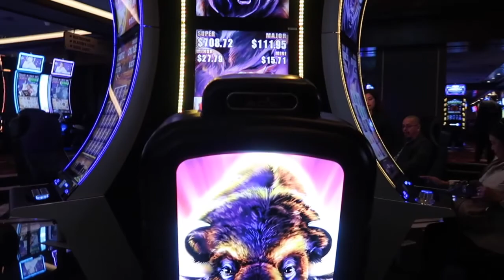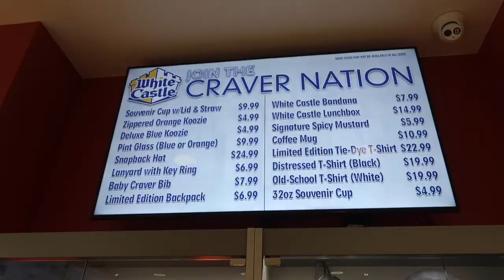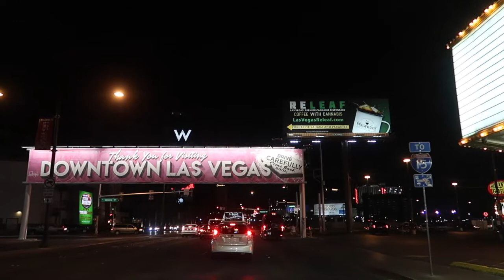WHAT HAPPENS IN THE SIN CITY LAS VEGAS STRIP AT NIGHT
This video features the Las Vegas Strip, Bellagio Fountain show and the well lit Las Vegas strip at night. It was a night full of fun and naughty stuff (might not be good for your children to see!). You're gonna enjoy this!